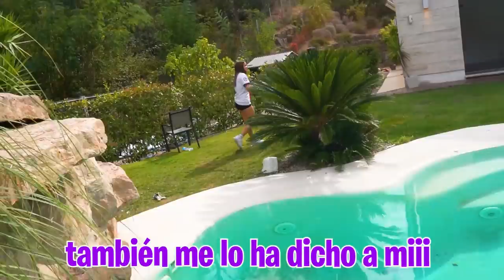MI VECINA Y LA CHICA INTERESADA SE PELEAN POR MI…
¡¡La chica interesada quiere recuperarme!! y mi vecina quiere echarla de la casa como sea. Pero la única solución es que las dos peleen en un combate de boxeo para saber quien se queda conmigo.